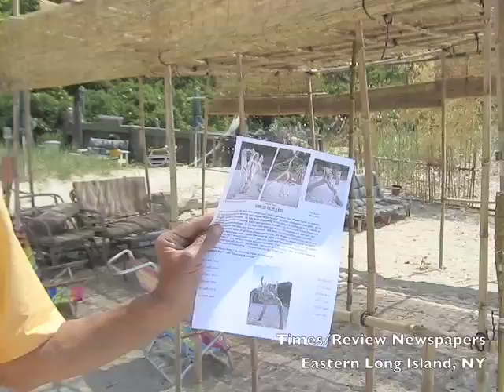Bailie Beach Driftwood Sculptures Go Missing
Collector Garrett Cutler of Mattituck, NY, has been displaying driftwood art outside his home for years. Recently, some of his works have gone missing.